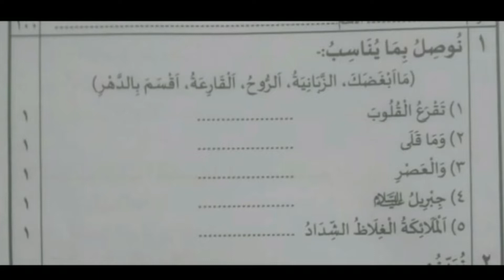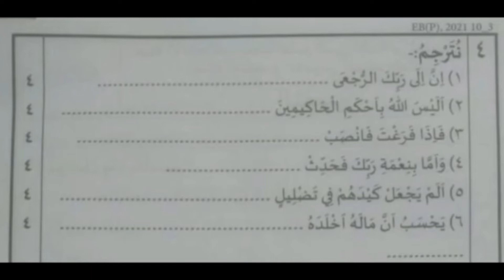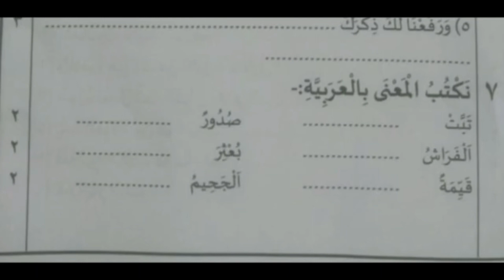കഴിഞ്ഞ വർഷത്തെ (2021-ലെ) പത്താം ക്ലാസ് പൊതു പരീക്ഷ ചോദ്യ പേപ്പർ ||class-10 || തഫ്സീർ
കഴിഞ്ഞ വർഷത്തെ (2021-ലെ) ഏഴാം ക്ലാസ് പൊതു പരീക്ഷ ചോദ്യ പേപ്പർ ||class-10|| തഫ്സീർ